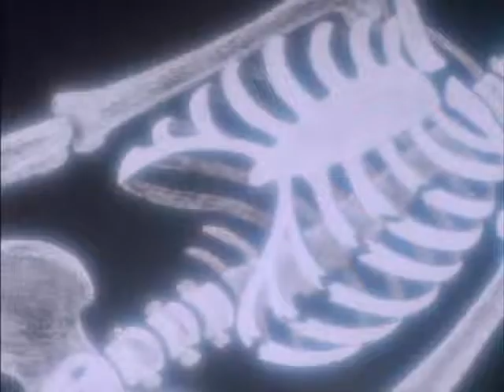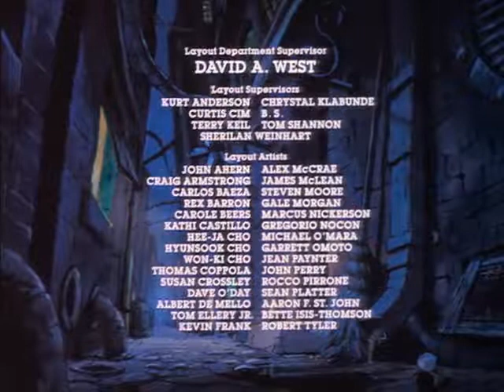Bravestarr 14 Sherlock Holmes In The 23rd Century Pt1